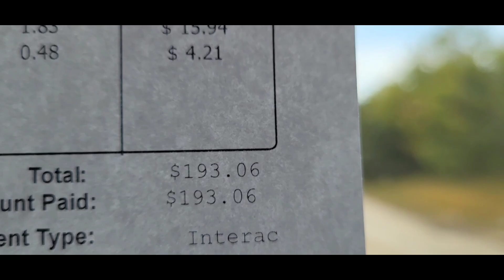ist nice to be a dumpster guy